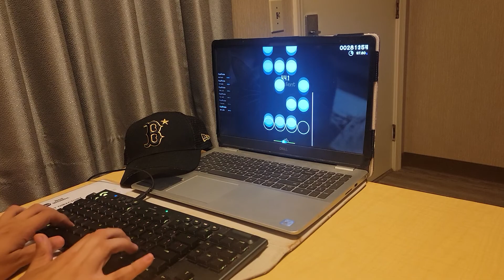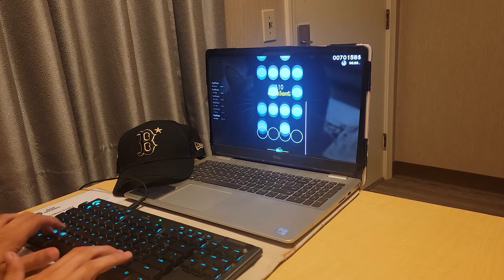playing osu mania in my hotel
look i have hands :firT: